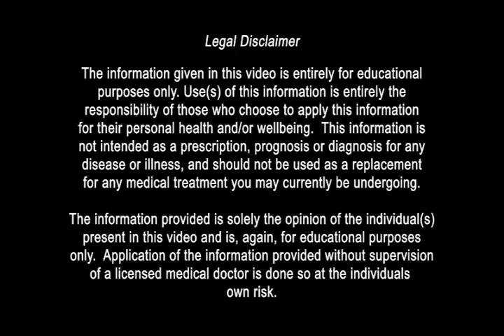Getting More (Carrot) Juice (Part 1 of 3)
Herbalist demonstrates how to get more juice out of juicing.